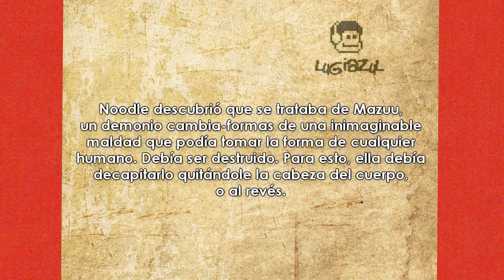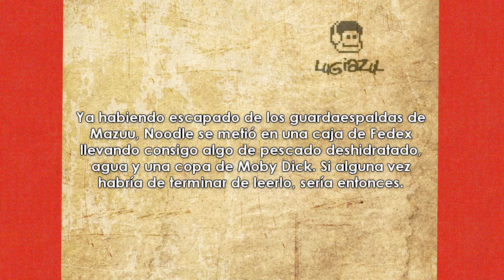Gorillaz - The Book of Noodle en Español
Dos semanas después del regreso de Gorillaz a las redes sociales, no particularmente con material o nuevos anuncios de la fase 4, se sigue con la modalidad de subir más sobre la historia de la banda por sus medio oficiales.

Sin embargo, esto es parte de la historia que no se conocía, un poquito de lo que no se supo luego de lo que iba a ser el video oficial de Rhinestone Eyes. Este compilado de imágenes y mini videos sigue la historia de Noodle como aprendiz de buscador de perlas y samurai derrota demonios, hasta volver finalmente con su banda en un suspenso típico de la banda.

Para saber sobre las nuevas noticias de la banda y relacionados, revisa mi fanpage o únete al grupo de facebook Gorillaz Sudamerica:

Gorillaz, Fase 3, Phase 3, Fase 4, Phase 4, The Book of Noodle, Murdoc Niccals, 2D, Russel, Lugiazul, Subtitulado, Traducido